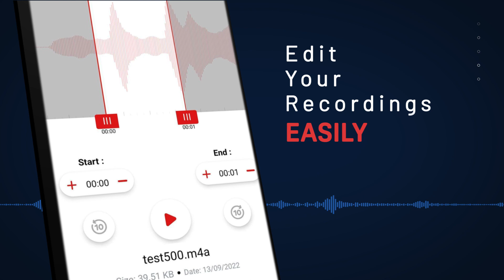Voice Recorder - High Quality Recording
Voice Recorder - Easy to use Audio recorder to record important moments.